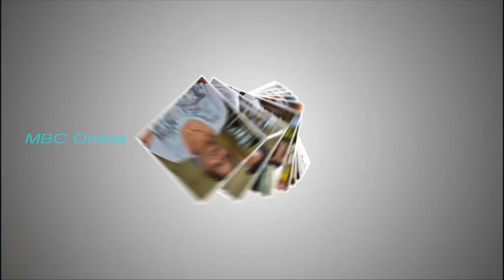People - Zeeshan Ramtoola Glace avec Du Sel et Piment